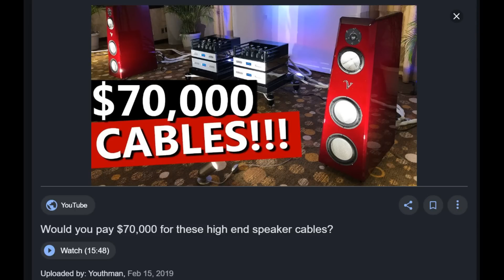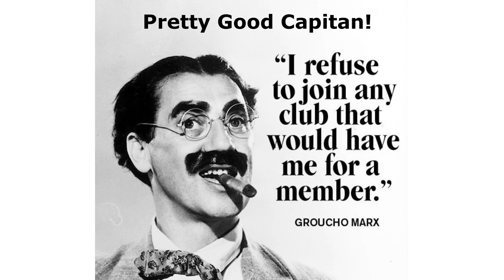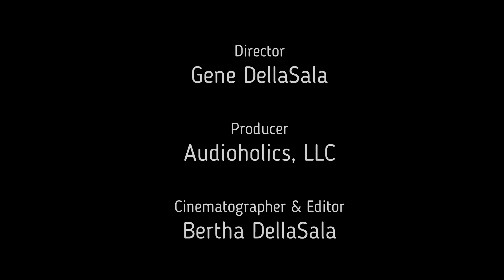Is Audiophile Snobbery and Snake Oil Ruining Our Industry?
Audiophile snobbery and snake oil has always been an unfortunate part of the audio business. You often hear audiophiles claim a product isn't "audiophile" either because of brand, price, or not being esoteric enough. They sometimes tout snake oil claims as to why exotic cables or audiophile tweaks sound "better" while clinging to their poor understanding of engineering principles to defend their claims. I fear this type of thinking can turn off future generations of budding audiophiles from our industry. Let's bring science and reality back to audio. Watch this video to learn why and please share your thoughts

Audioholics Recommended Cables:
250ft CL2 12AWG Speaker Cable
Locking Banana Plugs
9ft 4K HDR HDMI Cables

Audioholics Recommended Electronics:
Onkyo TX-RZ840 THX7.2CH AV Receiver